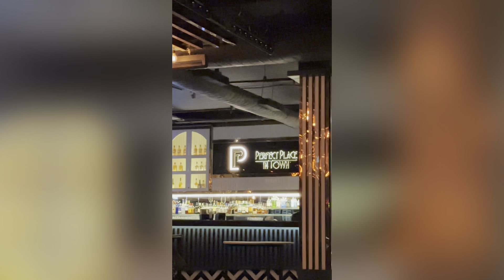BIRTHDAY VLOG #1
Join me as I celebrate my birthday in style! In this video, I'll take you along as I prepare for my special day, from planning the perfect outfit to picking out the tastiest cake. You'll get a glimpse of all the fun activities I have planned with my friends and family, including a delicious dinner at my favorite restaurant and a night of dancing at a trendy club.

But it's not all about the glitz and glamour. I'll also share some heartfelt moments as I reflect on the past year and look forward to what's ahead. I'll talk about the lessons I've learned and the goals I hope to achieve in the coming year.

So, whether you're looking for some inspiration for your own birthday celebration or just want to join in on the fun, this video is for you! Let's get this party started!